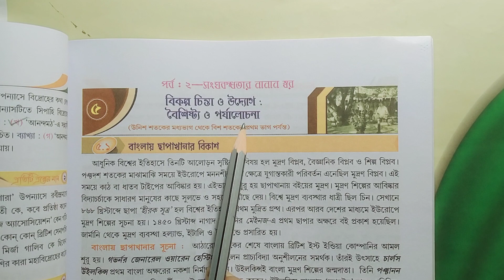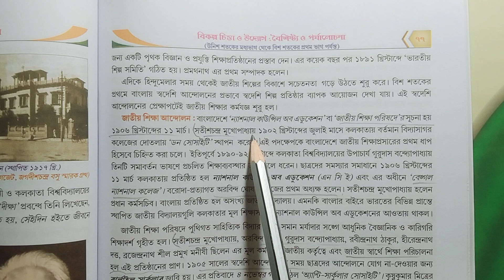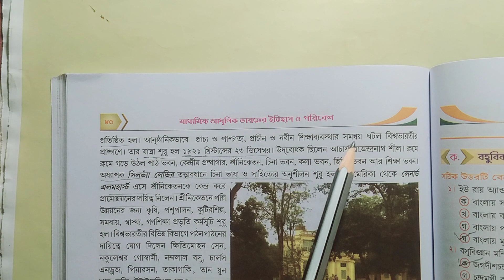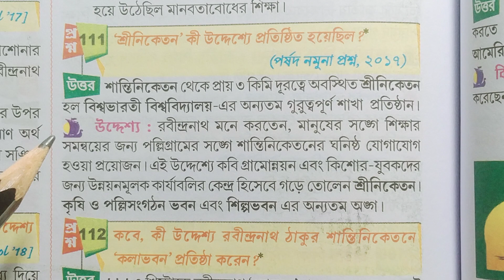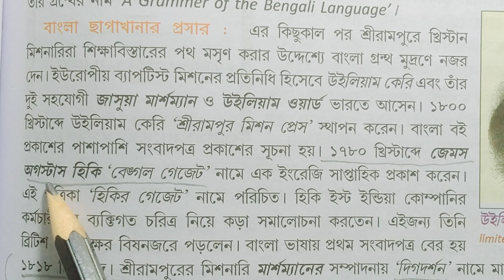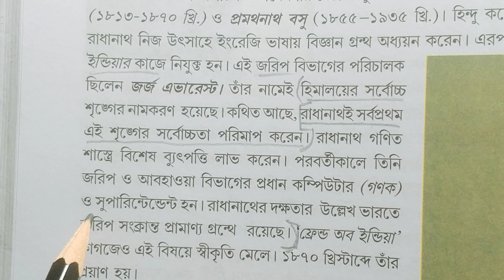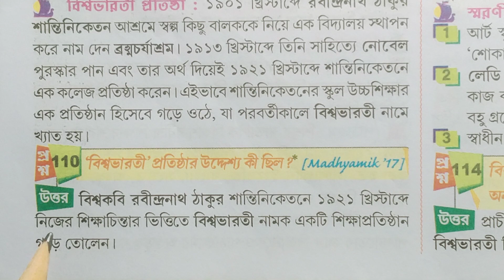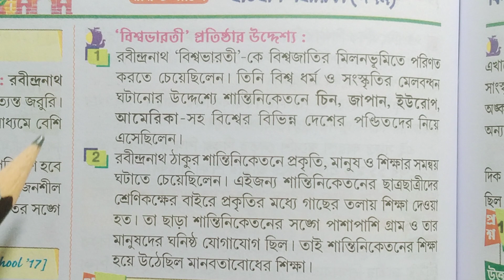Class 10 history chapter 5 textbook answer part 2 Dr Pronab chattopadhyay/@samirstylistgrammar